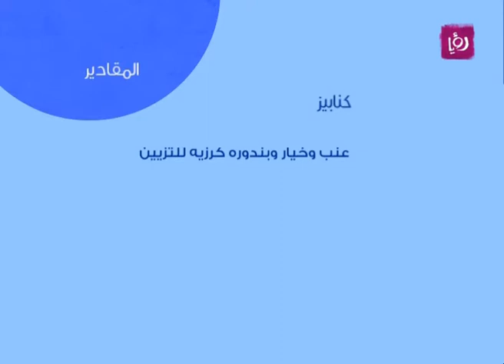نضال البريحي يحضر كنابيز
نضال البريحي يحضر خلال مطبخ دنيا يا دنيا كنابيز.